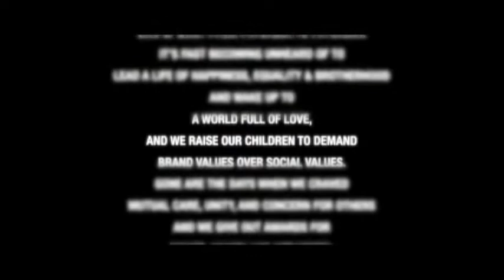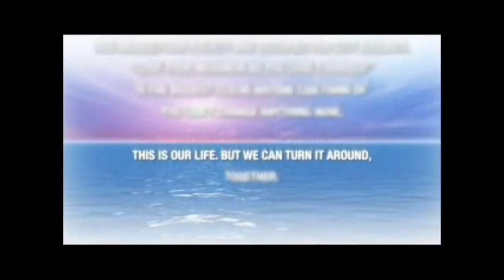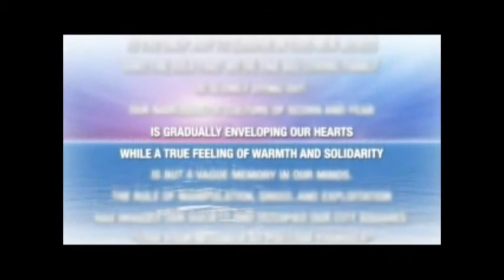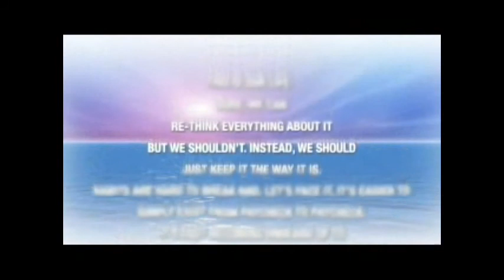This Is Our Life _ Surprise Ending!